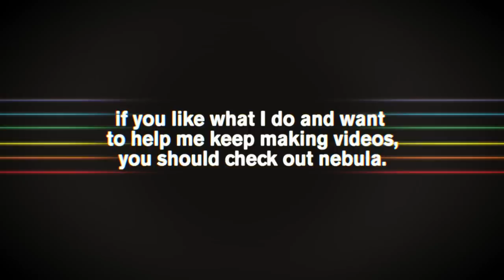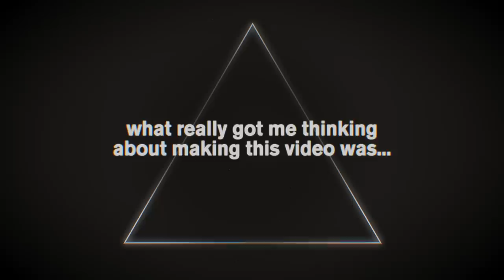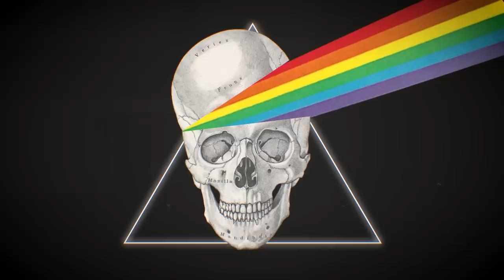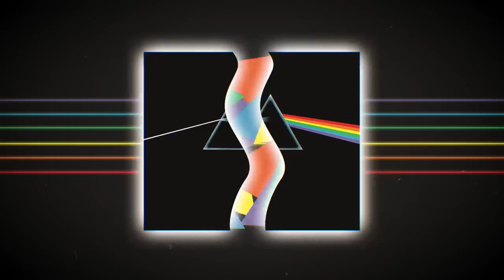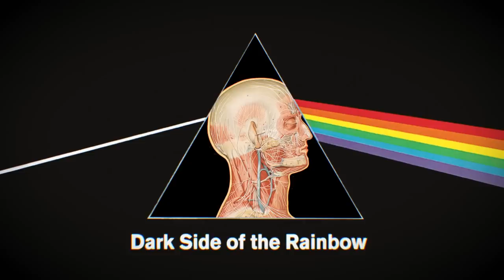Dark Side of the Moon is 50. It still rips.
Check out the full Dark Side of the Moon Project